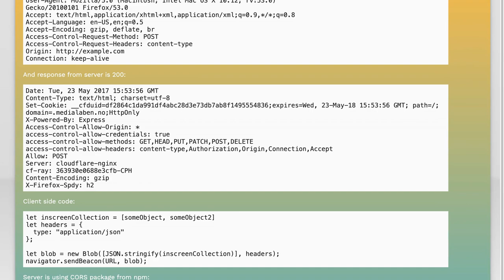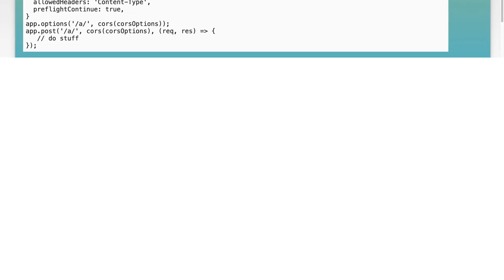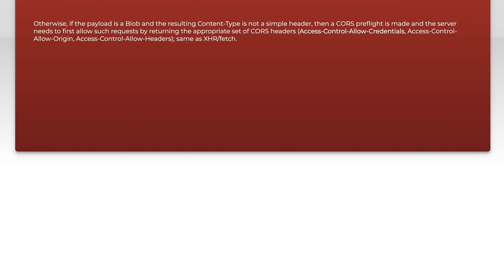Fixing navigation.sendBeacon: JSON Data Preflight Succeeds but Not Post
In this video, we delve into the intricacies of the `navigation.sendBeacon` API, focusing on a common issue developers face when working with JSON data. While preflight requests may succeed, many encounter challenges with the actual POST requests. Join us as we explore the underlying causes of this problem and provide practical solutions to ensure your data is transmitted smoothly and efficiently.

Today's Topic: Fixing navigation.sendBeacon: JSON Data Preflight Succeeds but Not Post

Related to: fixingnavigation, sendbeacon, jsondata, preflightsucceeds, postrequest, webdevelopment, javascript, apicalls, networkrequests, debugging, browsercompatibility, webperformance, asynchronousrequests, cors, cross-originresourcesharing,